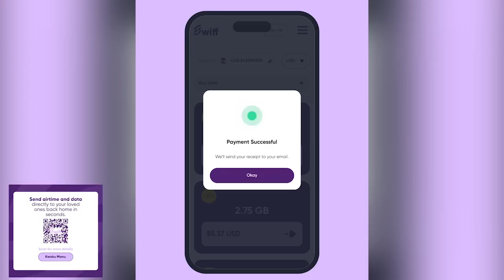She Has Rejected Her Own 15-Year Daughter 💔 Ex-Boyfriend Of Actress TELEMO Reveals a Deep Secret